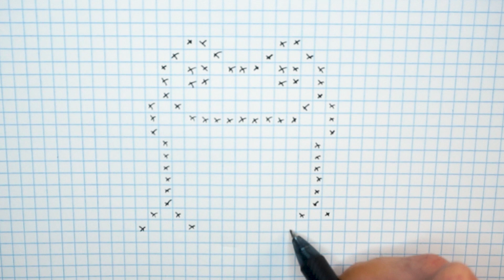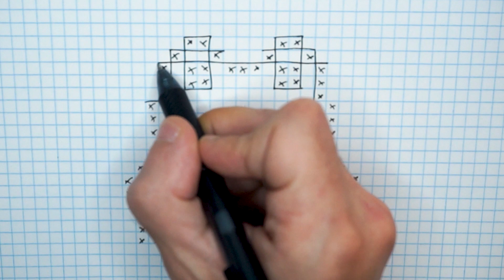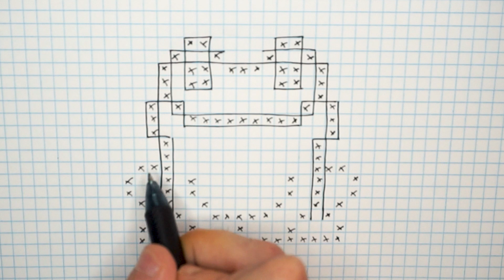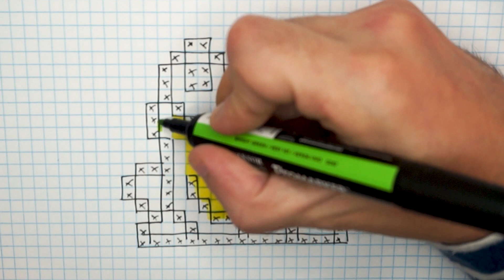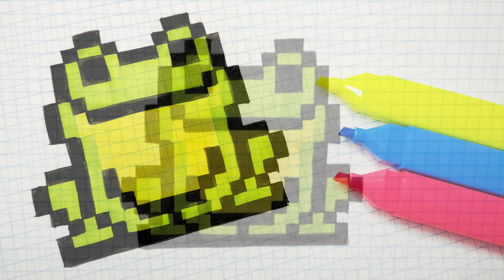Handmade Pixel Art - How to draw a frog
Pixel Art Hecho a mano  - Cómo dibujar una rana
Handmade Pixel Art - Comment dessiner une grenouille